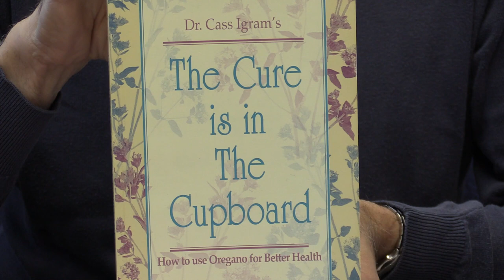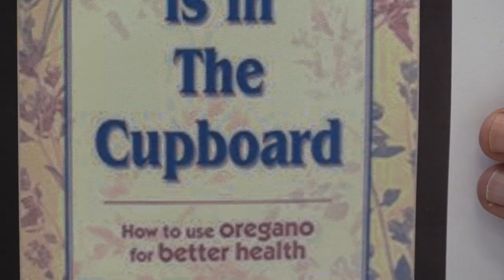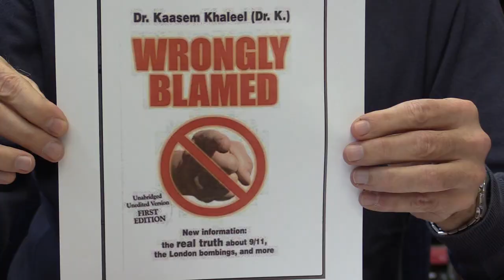Dr. Joe Schwarcz: Unmasking the oil of oregano man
Dr. Joe Schwarcz, director of the McGill Office for Science and Society, on the fraud that is Dr. Cass Ingram -- or is it Dr. Cass Igram – or is it Dr. Kaasem Khaleel? He explains from his office in Montreal on Wednesday January 15, 2020.